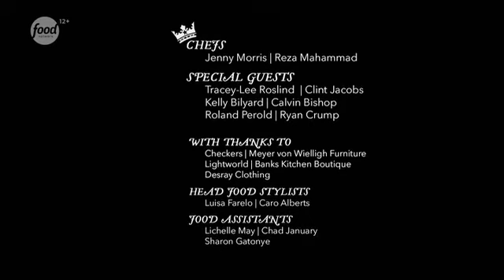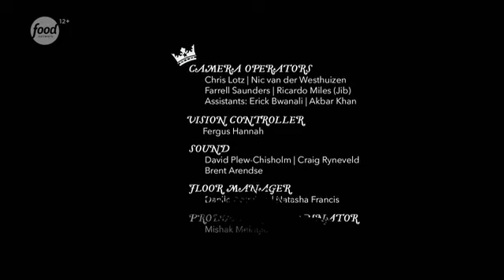Кулинарная академия Дженни и Резы, 1 сезон, 4 эп Основы основ соусы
Паста с курицей в сливочном соусе с зеленым перцем горошком.
Сливочный голландез поверх яйца пашот и стеблей спаржи.
Cоус для маффина с  прошутто с сыром бри и мармеладной глазурью.